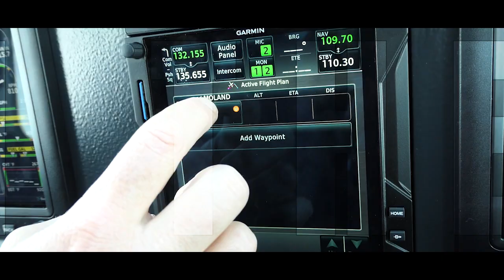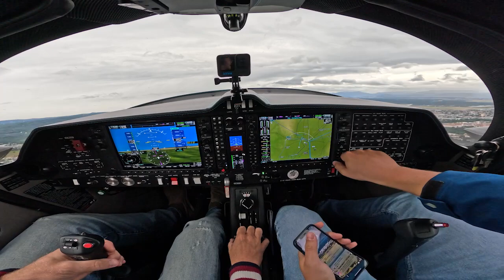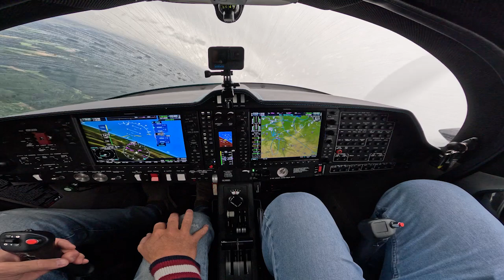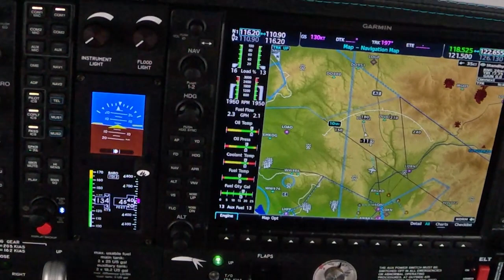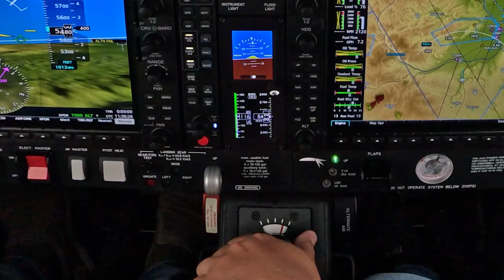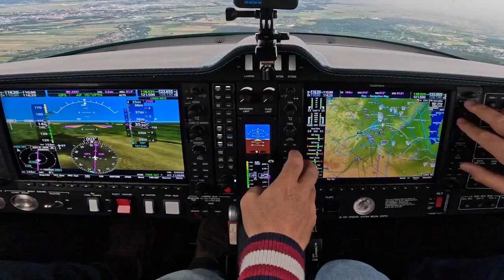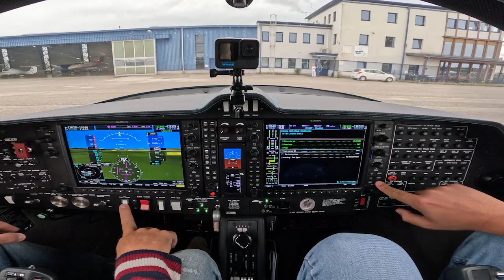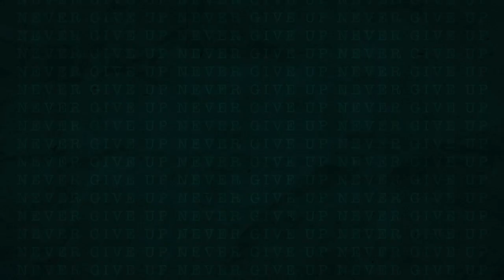Test flight - Diamond DA 62 (part 2) together with Micke Lang - episode 07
The test flight continues with a full flight in bad weather heavy winds and mountains area. We are testing the single engine performance of the diesel-powered Austro E4 Engine, and the Garmin 1000 NXI system. Micke Lang is making sure we have a great time.